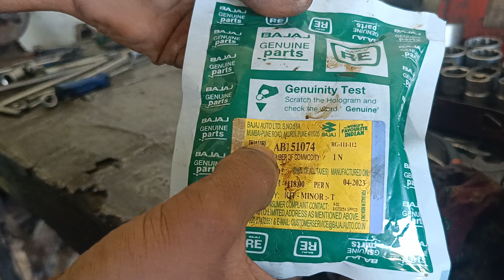how to Bajaj Maxima auto BS4 master cylinder kit change kaise karen auto master cylinder repair